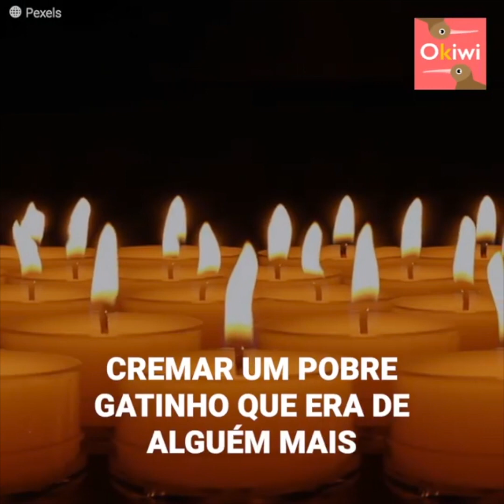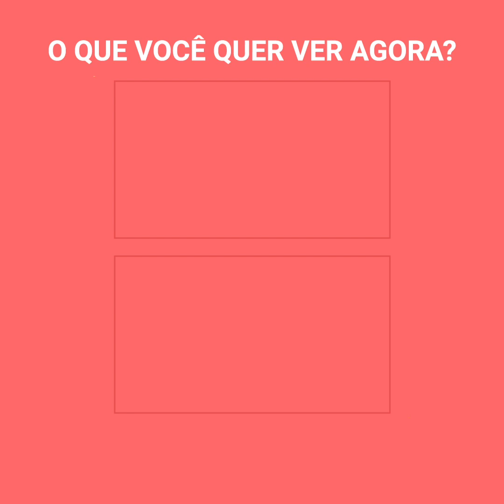Choraram no funeral do seu gato e dias depois aconteceu o impossível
O gato Frankie havia desaparecido, sua família estava procurando por ele e quando foram para a estrada o viram lá. Resolveram levar suas cinzas para casa, sem saber que dias depois alguém bateria na porta e daria uma grande surpresa.